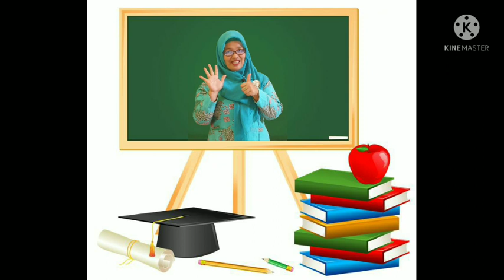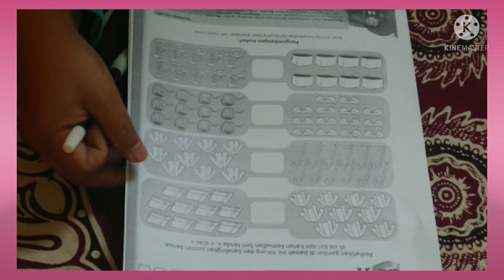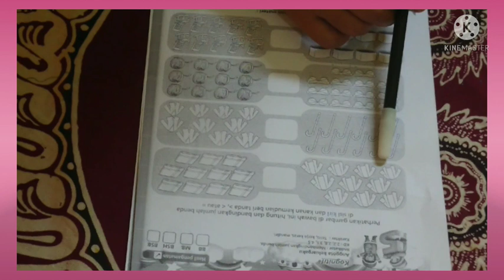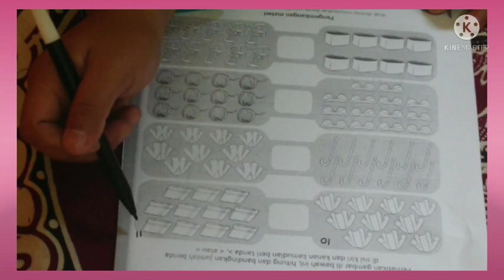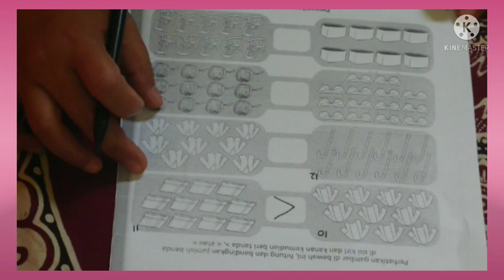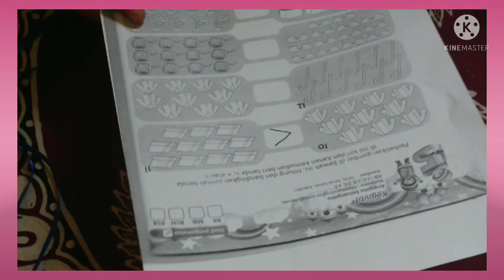BelajarbersamaSUKMA|SENTRA SENI PERAN KLS B